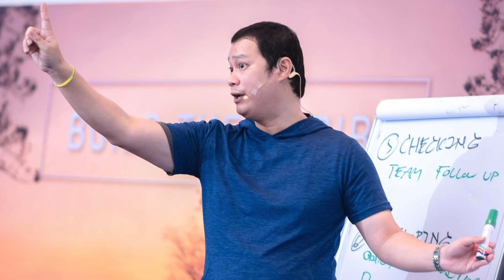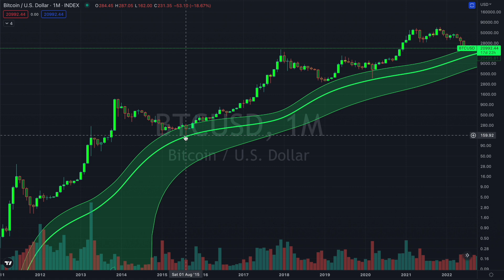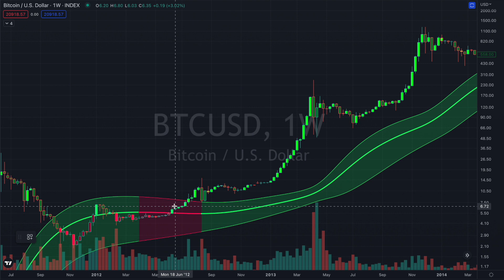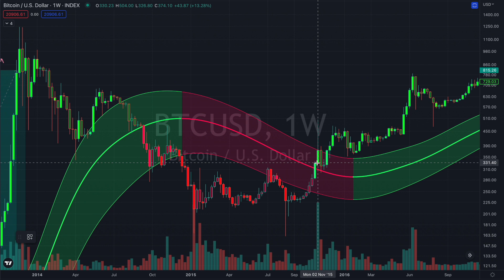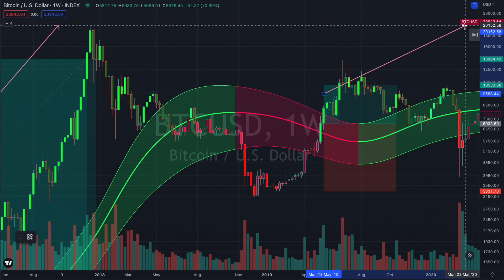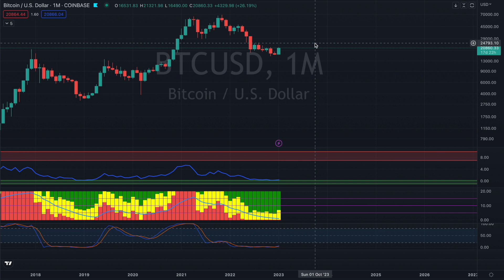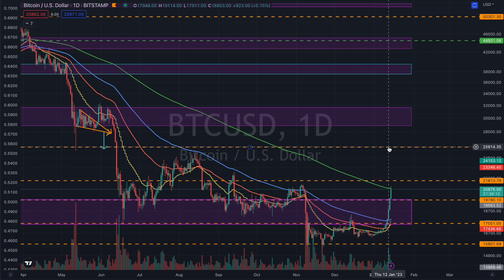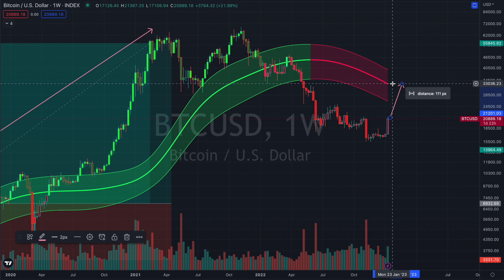EP197 ราคา Bitcoin กำลังดีดตัวเป็นขาขึ้นแล้วหรือ?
หลังจากตัวเลข cpi ออกมาดีกว่ารอบก่อน
ส่งผลให้ราคา Bitcoin ดีดตัวสูงขึ้นเช่นกัน
แบบนี้จะเรียกว่า Bitcoin จะดีดตัวเป็นขาขึ้นแล้วหรือยัง?

ลองไปฟังคลิปนี้ดูครับ

สำหรับคนที่สนใจเข้าร่วมกลุ่ม Open Chat
1. กลุ่มเน้นไปที่หุ้นไทย
2. กลุ่มแนวคิดดีๆในการบริหารจัดการเงิน
3. กลุ่มความลับทางการเงิน ข่าวสาร เศรษฐกิจ ที่มีผลต่อทรัพย์สินเช่น คริปโต ทองคำ

นอกจากนี้อย่าลืมเป็นกำลังใจดีๆให้กันผ่านการกดไลต์ กดแชร์ กด subscribe หรือกด Super Thanks ให้กันได้นะครับ

สนใจเรียนรู้คลาสไปด้วยกันทักมาที่

1) เวบวิเคราะห์กราฟที่ดีที่สุดสำหรับทุกตลาด : Tradingview

1) สมัคร Bitkub : เวบซื้อขายอันดับ 1 ของไทย :

2) สมัคร Binance : เวบซื้อขายอันดับ 1 ของโลก :

3) สมัคร Satang Pro : เวบซื้อขายของไทยที่ทำให้คุณโอนไปยัง Binance หรือ FTX ได้โดยไม่เสียค่าใช้จ่ายใดๆ

4) สมัคร Bitazza : เวบที่เล็กที่สุดในไทย แต่มีเป้าหมายการเติบโตระดับโลกและตั้งใจไปไกลกว่า bitkub ด้วยซ้ำ

2) อยากเรียนรู้คลาสการเงินเพื่อทำให้ชีวิตการเงินดีขึ้น
3) อยากเรียนรู้เรื่องการลงทุนในตลาดหุ้นเพื่อปรับใช้ในตลาดอื่นๆต่อไป
4) อยากพาตนเองสู่อิสรภาพทางการเงินและพร้อมลุยจริงจัง

2) Playlist พูดเรื่องลงทุนกัน
3) Playlist เล่นหุ้นยังไงให้ได้ตังค์
4) Playlist Set เครื่องมือ ลงทุนง่ายๆ ทำแค่นี้
5) Playlist Live ทั้งที จัดเด็ดๆ ให้กันหน่อย
6) Playlist ทำงานเป็นไม่ต้องเหนื่อยตลอดชาติ
7) Playlist ชีวิตเดินหน้าง่ายกว่าที่คิด
8) Playlist รีวิวคลาสสัมมนาระดับโลก
9) Playlist VLOG ชีวิตมันต้องผ่อนคลายและหาความสุขบ้าง